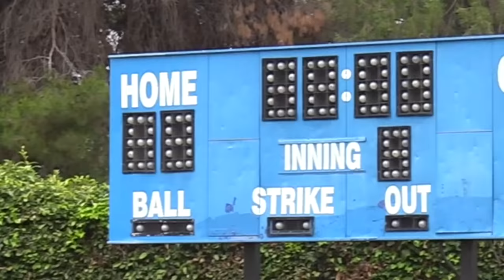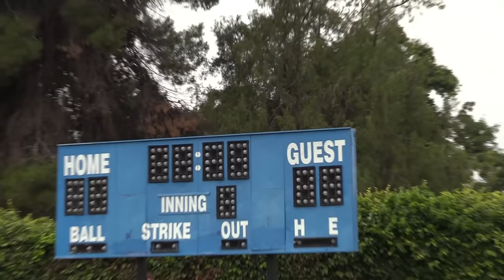MOST EPIC ALL-STAR GAME EVER! | On-Season Softball Series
This is our best All-Star Game ever!